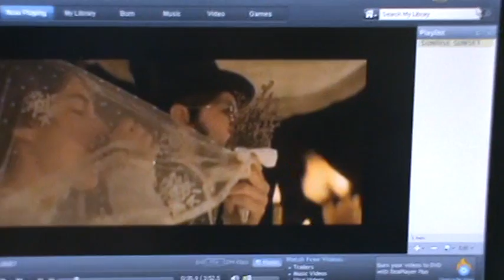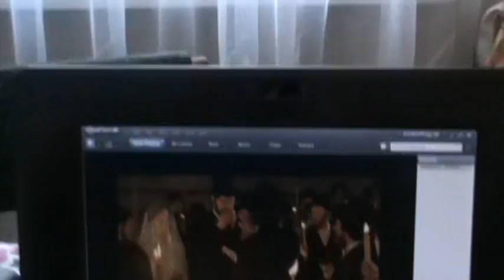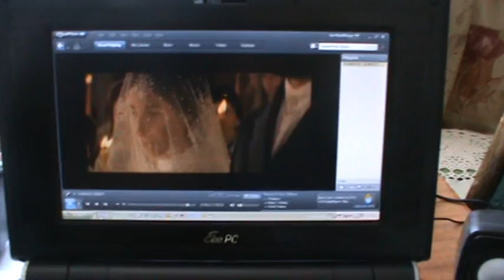TV24ReporterSKY:Kaszubskie Duo Artystyczne"We dwa konie"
Kaszubskie Duo Artystyczne czyli Tomasz Fopke śpiew i Ryszard Borysionek w kaszubskim utworze"Płace Francu" śpiewanym na klezmerską nutę w trakcie uroczystości wręczania nagród miesięcznika "Pomerania"- "Skry Ormuzdowej" w gdanskim Ratuszu Staromiejskim 2011